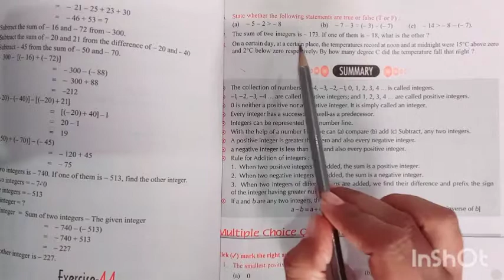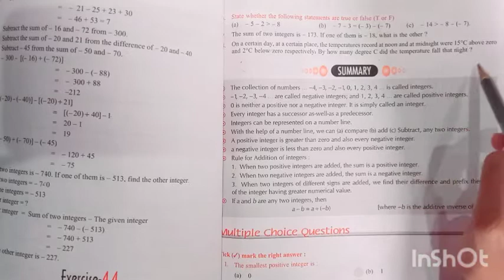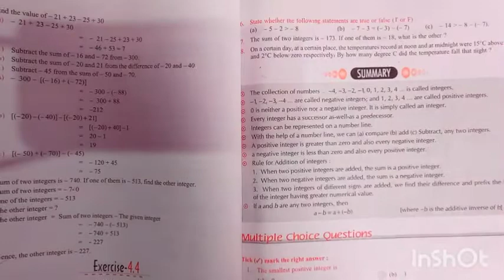Class 6 ll Mathematics ll Chapter 4.8 ll Exercise 4.4 ( Q 3 to 8 ).